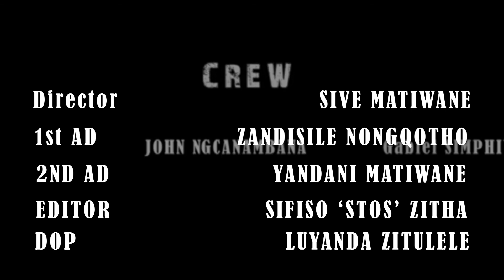The MEET UP WITH MY AGENT featuring The Legendary Simphiwe Gabriel Mini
NU ERA Films is a publicity base Hub that caters for THESPIANS// FILM PRODUCERS//  FILM DIRECTORS// WRITERS  and TEXT INTERPRETERS

THE NEW ERA!!!